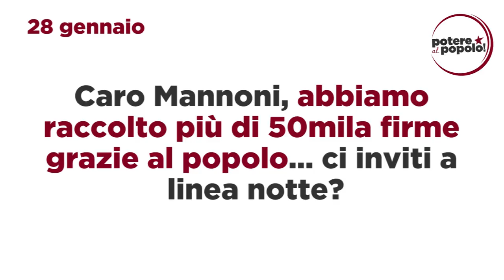Risposta a Mannoni - Potere al Popolo